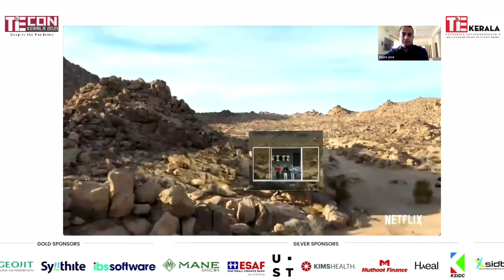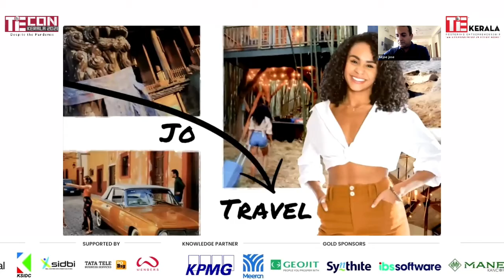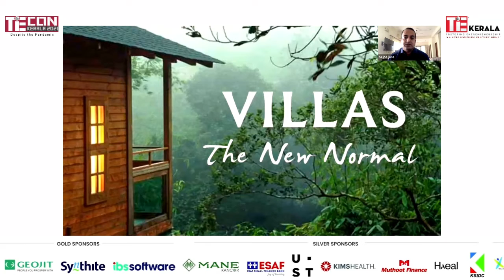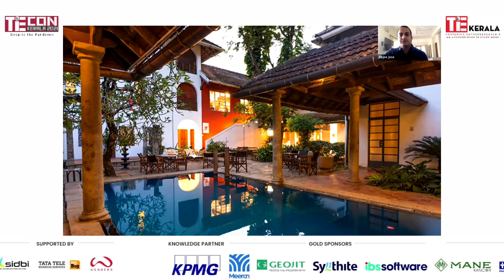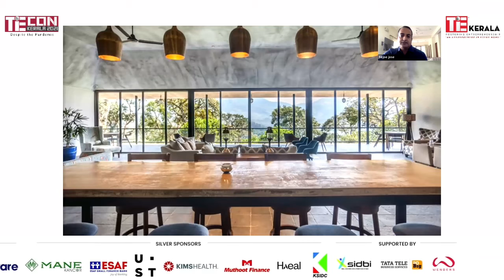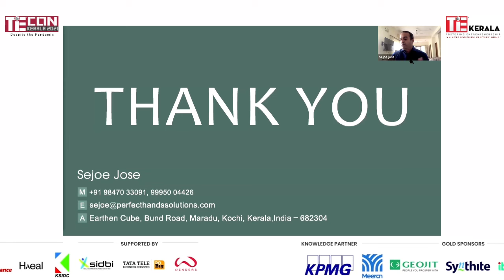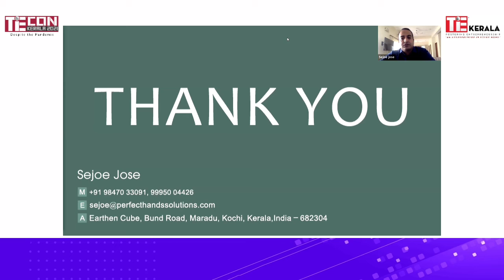TiEcon Kerala 2021 - Sejoe Jose, CEO & Founder, Marvel Tours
Tourism Session

Topic : Private Villa stays - the new Normal

Speaker: Sejoe Jose, CEO & Founder, Marvel Tours

Anchor: Er. Ananda Mani, Managing Partner, She Interiors